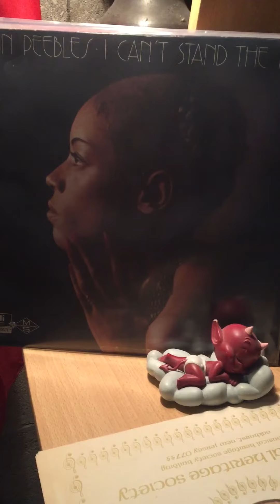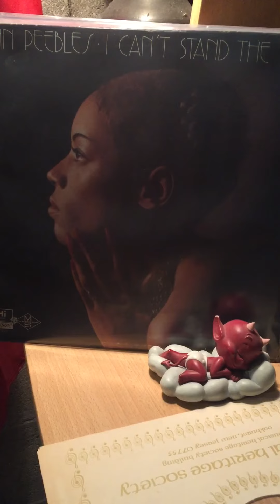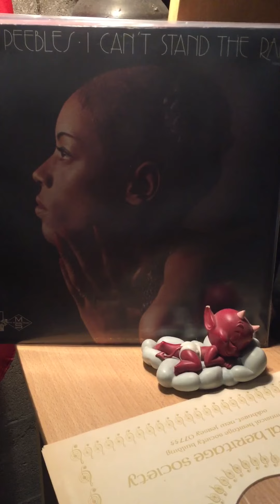Ann peebles-(you keep me)hangin’on